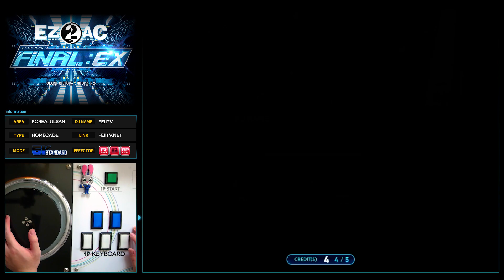[EZ2AC : FNEX] 5K (16) Harpe for GAIA [SHD][Random] 68.17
Comment : 언제 올콤해보나